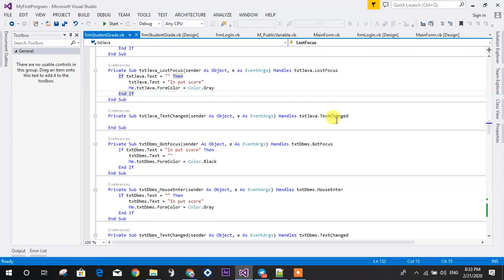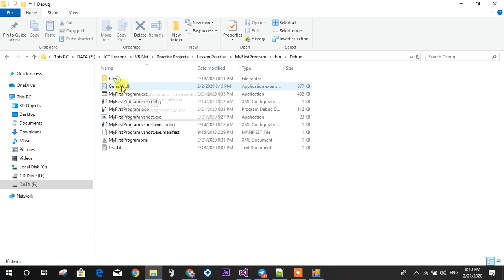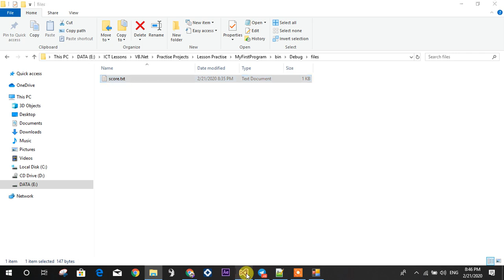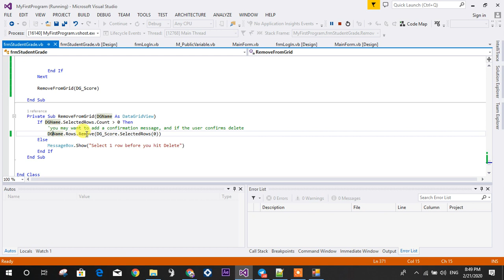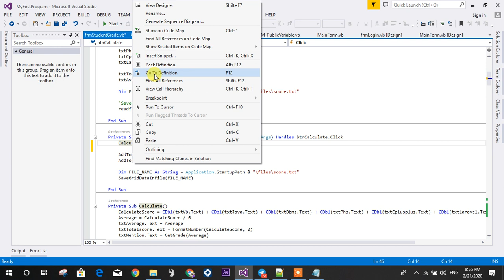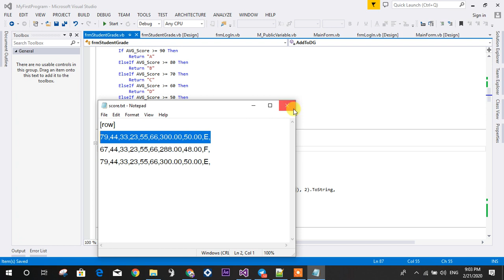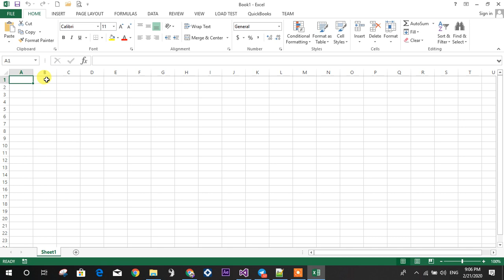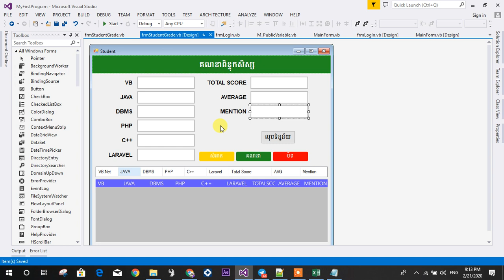លំហាត់ គណនា បញ្ចូល លុប Record | Sample Crud with Text File of Students Score VB.Net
វីដេអូនេះ​បង្ហាញអំពី ៖ លំហាត់ គណនា បញ្ចូល លុប Record | Sample Crud with Text File of Students Score VB.Net

អត្ថាធិប្បាយដោយលោកគ្រូ ៖ សេង ស៊ង់
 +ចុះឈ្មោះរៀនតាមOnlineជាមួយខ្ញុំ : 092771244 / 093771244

●▬▬▬▬▬▬▬▬ஜ۩۞۩ஜ▬▬▬▬▬▬▬▬●

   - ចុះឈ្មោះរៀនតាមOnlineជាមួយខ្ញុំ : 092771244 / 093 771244